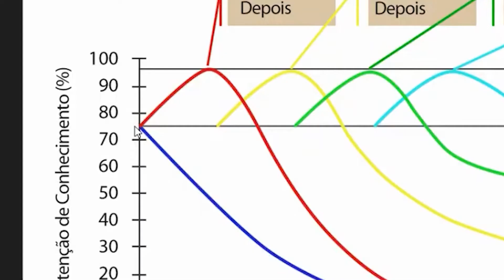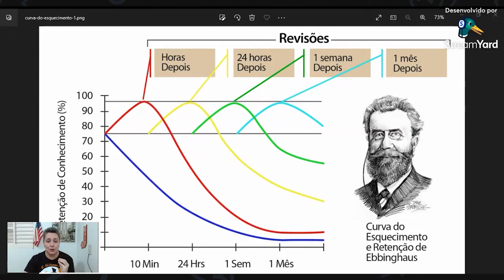É isso que você precisa fazer para não esquecer mais o inglês!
Você precisa fazer isso para não esquecer mais o que aprende em inglês.

Esse é um corte do "Por dentro da Fluência", programa onde eu te ajudo a falar inglês fluente de forma simples e definitiva, mesmo começando do zero!